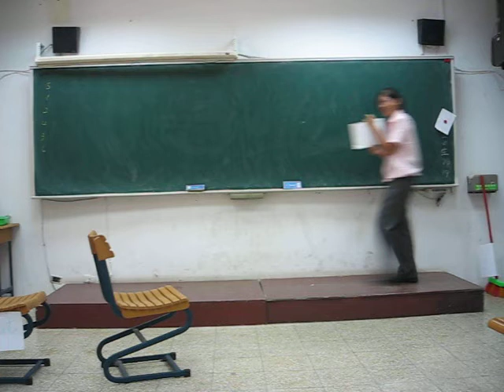Odysseus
10013Greek Mythology Playlet